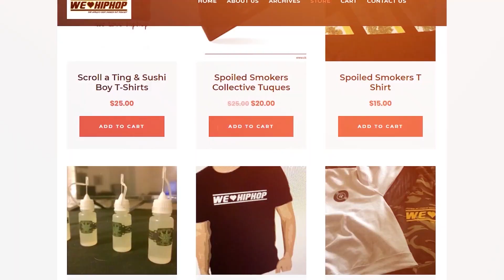6ix Views UNCUT Full Episode 7 ft. Basmati Binga & Gucci 416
6ix Views UNCUT Full Episode 7 ft. Basmati Binga & Gucci 416
Full episode of the 6ix Views UNCUT show! Hosted by Savy Da Ghost & Guttzy Guttz. This week they interview entreprneur legend Bamsati Binga! As well as our own videographer Gucci 416!

Filmed by: Saby Da Ghost (Sony A6300)
Audio: Savy Da Ghost (Zoom H6)
Producer: Savy Da Ghost & Guttzy Guttz
Executive Producer: Friday Ricky Dred
Editor: Friday Ricky Dred (Adobe Premiere Pro)
Content Research: Savy Da Ghost & Guttzy Guttz